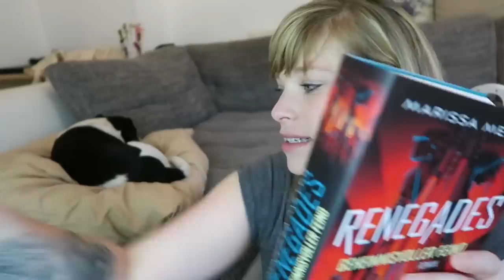Buchvorstellung // Renegades 2 - Geheimnisvoller Feind - Marissa Meyer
Renegades - Geheimnisvoller Feind von Marissa Meyer

Ein Gratis Hörbuch von Audible:

- Werbung Ende -